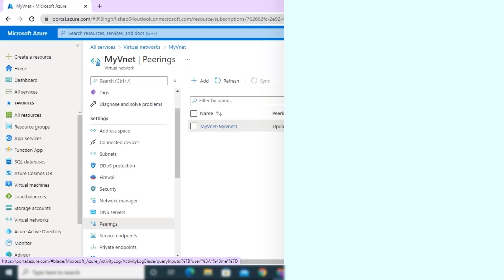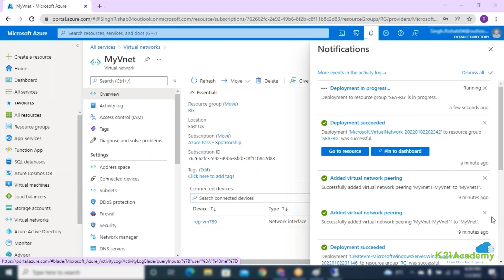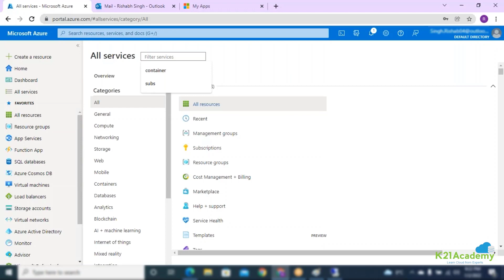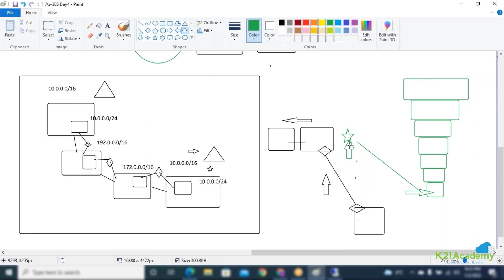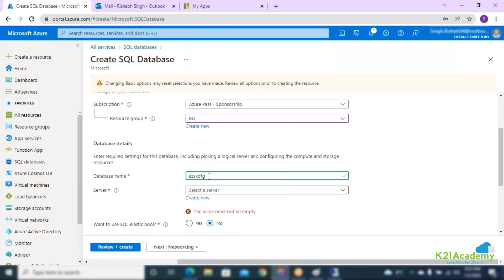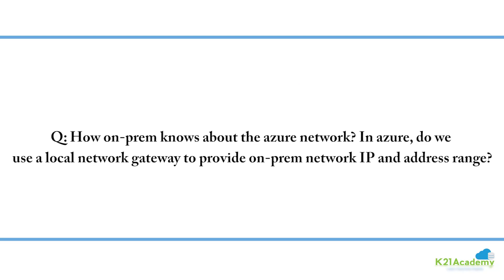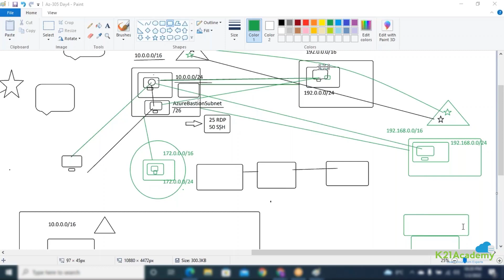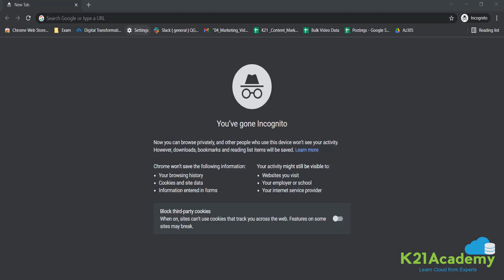Azure Networking Services QnA | Azure Solutions Architect [ AZ-305 ] | K21Academy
𝐉𝐨𝐢𝐧 𝐭𝐡𝐞 𝐅𝐑𝐄𝐄 𝐌𝐚𝐬𝐭𝐞𝐫𝐜𝐥𝐚𝐬𝐬 𝐨𝐧 [𝐀𝐙-𝟑𝟎𝟓] 𝐌𝐢𝐜𝐫𝐨𝐬𝐨𝐟𝐭 𝐀𝐳𝐮𝐫𝐞 𝐒𝐨𝐥𝐮𝐭𝐢𝐨𝐧𝐬 𝐀𝐫𝐜𝐡𝐢𝐭𝐞𝐜𝐭 𝐄𝐱𝐩𝐞𝐫𝐭 𝐂𝐞𝐫𝐭𝐢𝐟𝐢𝐜𝐚𝐭𝐢𝐨𝐧 𝐅𝐨𝐫 𝐁𝐞𝐠𝐢𝐧𝐧𝐞𝐫𝐬 𝐛𝐲 𝐜𝐥𝐢𝐜𝐤𝐢𝐧𝐠 𝐡𝐞𝐫𝐞

The networking services in Azure provide a 🤩variety of networking capabilities that can be used together or separately; you can configure them into a customized network environment that meets your company's needs✅.

👉 Connectivity services 🔗: Connect Azure resources and on-premises resources using any or a combination of these networking services in Azure ⏩ Virtual Network (VNet), Virtual WAN, ExpressRoute, VPN Gateway, Virtual network NAT Gateway, Azure DNS, Peering service, and Azure Bastion.

👉 Application protection services 🔐: Protect your applications using any or a combination of these networking services in Azure
⏩  Load Balancer, Private Link, DDoS protection, Firewall, Network Security Groups, Web Application Firewall, and Virtual Network Endpoints.

👉 Application delivery services📦: Deliver applications in the Azure network using any or a combination of these networking services in Azure
⏩  Content Delivery Network (CDN), Azure Front Door Service, Traffic Manager, Application Gateway, Internet Analyzer, and Load Balancer.

👉 Network monitoring📈: Monitor your network resources using any or a combination of these networking services in Azure
⏩  Network Watcher, ExpressRoute Monitor, Azure Monitor, or VNet Terminal Access Point (TAP).

With this large number of services, many queries and doubts arise🤔. We have covered some important questions you can have while using these services and in Interviews👨🏻‍💻.

💫 Sounds interesting?

🎥 Check this video to start with the basics of Azure Networking, check some queries related to Azure Networking Services with 📝Detailed Explanations.

Topics covered in the video are:

00:00 - What Authorizations are needed to create the Peering?
00:58 - If this cross-region peering goes via Microsoft backbone. What bout security? Will Microsoft be able to see this data?
01:44 - Are there any ways to secure communication over Azure backbone using CMK as we can with data at rest.
07:15 - Whenever anyone accessing is database services Managed SQL Instances, etc. Do they need to worry about VNet Peering?
09:19 - When to use VNet Peering over VPN Gateway and Vice-Versa?
10:53 - How on-prem knows about the azure network  In azure, do we use a local network gateway to provide on-prem network IP and address range?
11:25 - Can you please elaborate on S2S and S2P?
12:21 - Do we require one bastion subnet per each VNet?